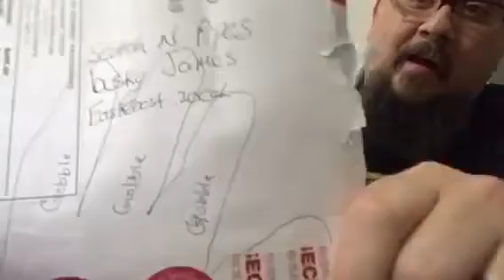Yabo from Scotch N Pipes